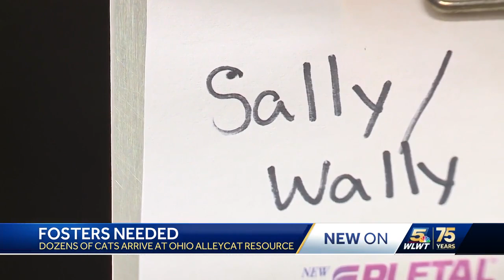Fosters needed after dozens of cats arrive at Ohio Alleycat Resource center